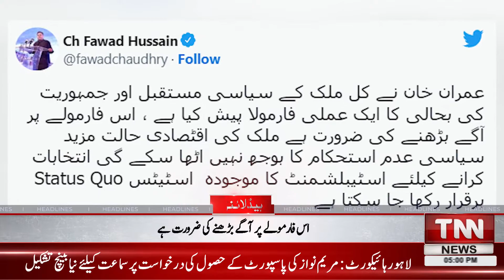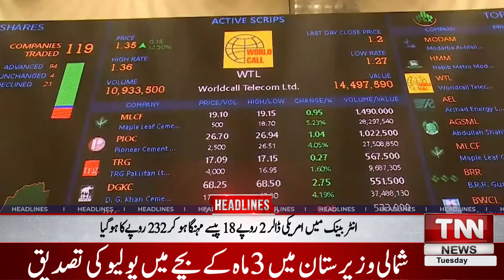The Victims Drowned in the Flood Now Became The Target of the Sick